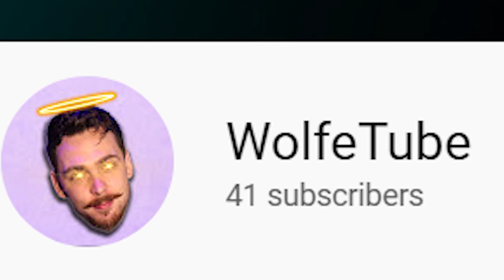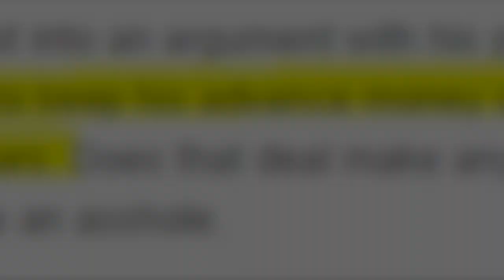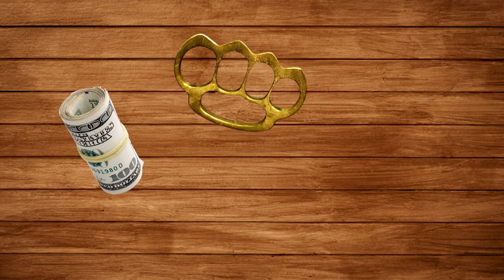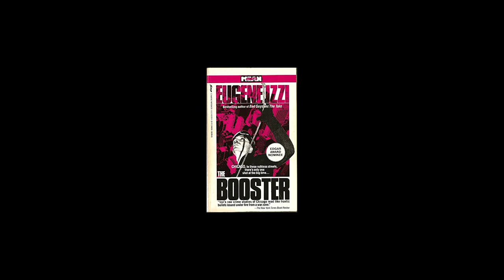The Mysterious Death of an Author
People still debate how this crime-fiction writer became the victim of his own personal mystery. What do you think happened?
(Open Me)